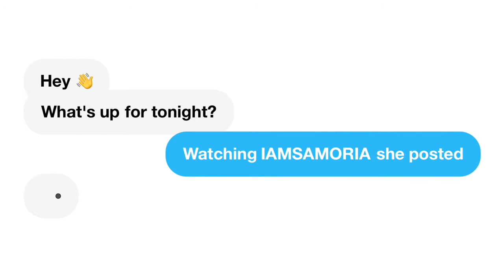Marvel Studios' Thor: Love and Thunder | Official Trailer